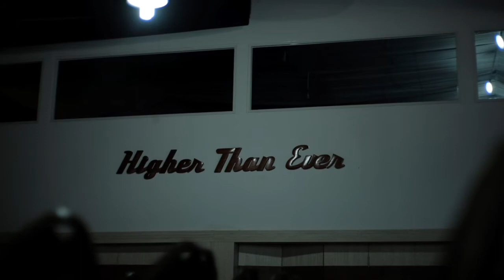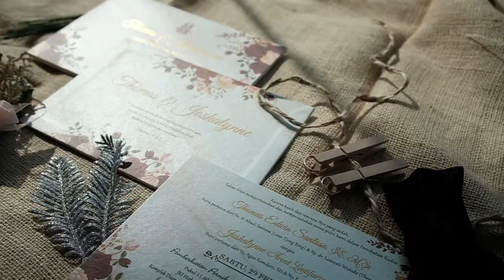Same Day Edit Josha + Thomas